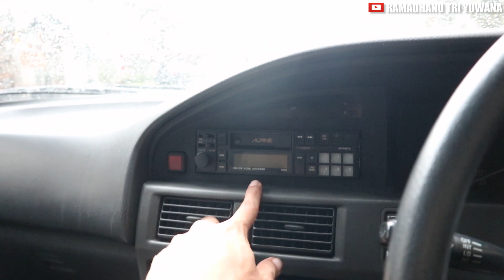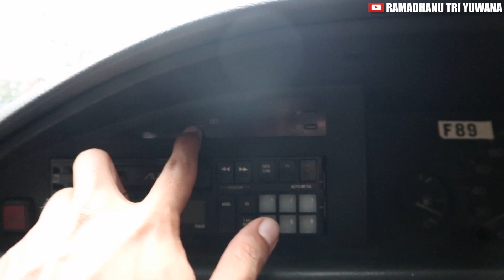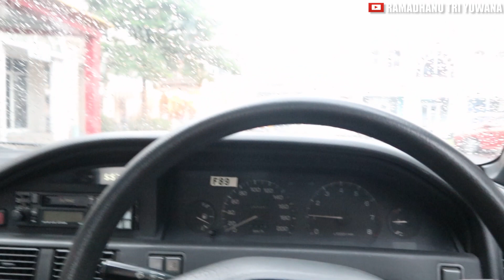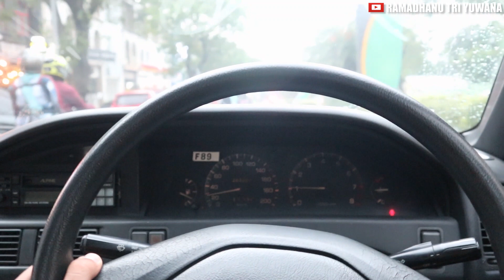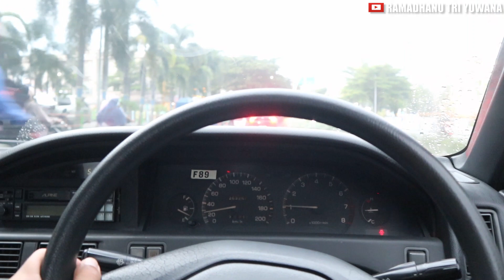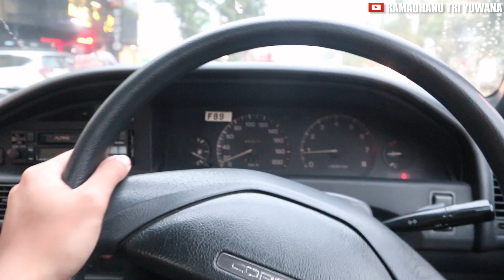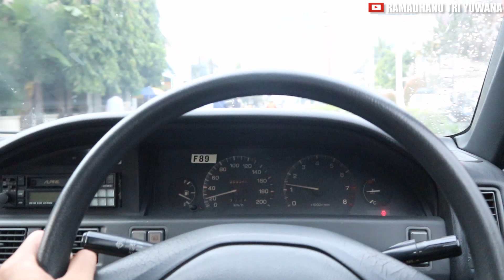BELI MOBIL BUAT NOSTALGIA MASA KECIL | TOYOTA COROLLA TWINCAM SE LIMITED 1992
Toyota Corolla Twincam SE Limited 1992 berburu mobil bekas yang sudah berumur lebih dari 10-15 tahun saat ini sedang menjadi tren, selain ingin mengembalikan dengan nostalgia di masa kecil atau masa muda, harga dari mobil ini juga sudah terjerembab jatuh, maka dari itu banyak orang yang mengincar mobil bekas yang sudah berumur, terlebih jenis sedan, salah satu mobil sedan yang punya popularitas cukup tinggi di Indonesia adalah Toyota Corolla, Toyota Corolla merupakan salah satu sedan tersukses yang pernah diproduksi oleh Toyota, di Indonesia ada beberapa macam generasi dari Corolla yang pernah dijual, salah satu yang kerap menjadi incaran adalah model Toyota Corolla Twincam, Toyota Corolla Twincam atau lebih dikenal dengan AE92 merupakan Corolla generasi ke enam, mobil ini pertama kali dijual pada tahun 1987 hingga 1992, pada saat pertama kali meluncur PT Toyota Astra Motor (TAM) menghadirkan mobil ini dengan 4 varian mulai dari tipe 1.3 SE, 1.6 SE Limited, 1.6 GTi dan 1.6 Liftback, mobil sedan yang satu ini merupakan salah satu mobil legenda yang ada di Indonesia. Bentuknya sporty sedikit mengotak namun tetap memberi kesan elegan, salah satu ciri dari mobil ini yang cukup kental adalah bagian buritan dan bagian depan, bagian depannya memakai gril garis-garis dengan lampu yang memanjang, bagian belakang cukup pipih aerodinamis terdapat emblem Twincam dan Corolla, interior full fabric dengan gaya retro classic sangat kental, sudah power steering, power window, door lock, safety belt setiap kursinya. Spesifikasi mesinnya menggunakan 4AF DOHC 16 valve berkapasitas 1600 cc, mesin ini dapat menghasilkan tenaga sebesar 94 hp pada 6500 rpm dan torsi 135 nm pada 3600 rpm, walaupun masih menggunakan karburator untuk suplay bahan bakarnya. Harga Toyota Corolla Twincam SE Limited 1992 mulai dari Rp 35 Juta sampai dengan Rp 65 Juta disesuaikan dengan kondisi